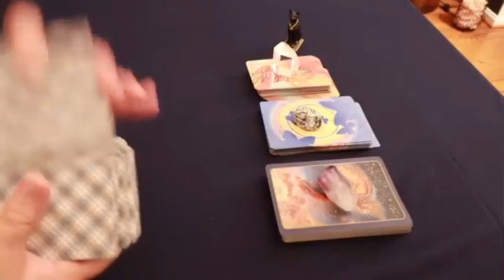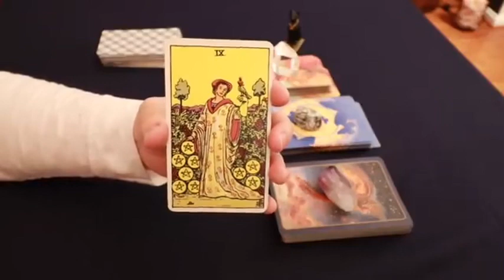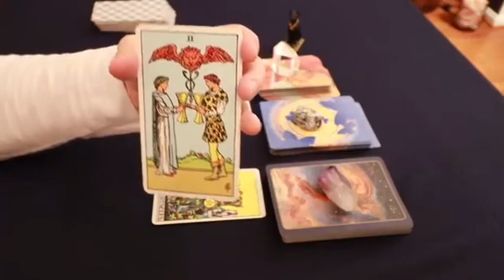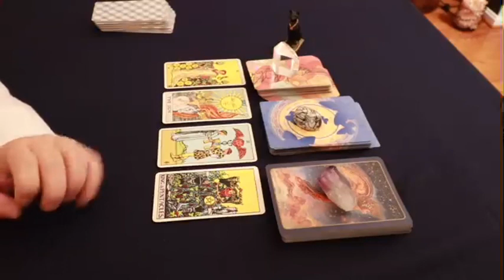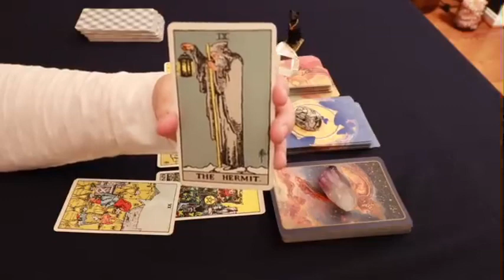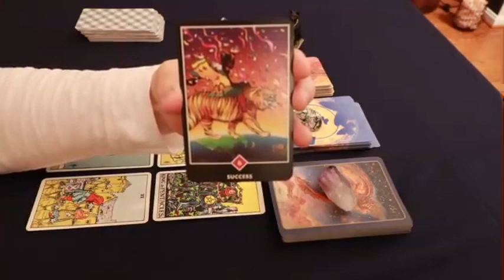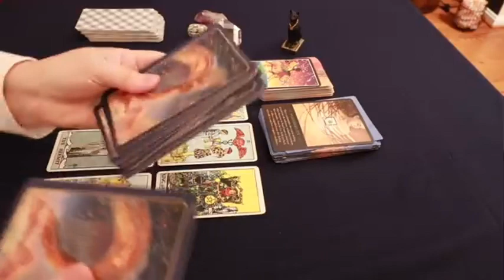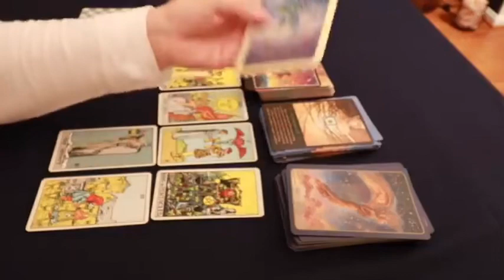CANCER URGENT🚨THIS IS GOING TO HAPPEN TONIGHT😍PREPARE YOURSELF! DO NOT TELL ANYBODY🤫TAROT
Cancer Love
Cancer 2024
Cancer today
Cancer MAY

Cancer Love
Cancer 2024
Cancer today
Cancer MAY